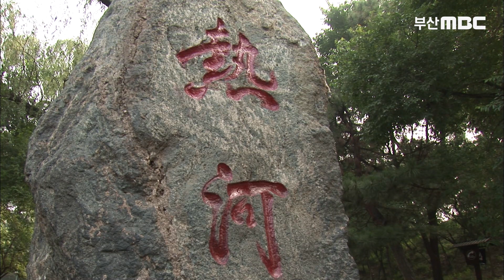[China 2-2] 야생노루를 이렇게 가까이서..?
피서산장(중국어 정체자: 避暑山莊, 간체자: 避暑山庄, 병음: Bìshǔ Shānzhuāng)은 중국에서 가장 큰 황실 정원이다.
청나라 때 별궁으로, 여름에는 황제의 집무를 이곳에서 보면서 피서별궁과 열하행궁으로 불렸다. 중국 사대 정원 중의 하나이다.
* 부산mbc Homepage
*  부산MBC Facebook
* 부산MBC News & Sports
* 부산mbc 마봉춘 스튜디오
* 부산MBC  어플리케이션(App.)